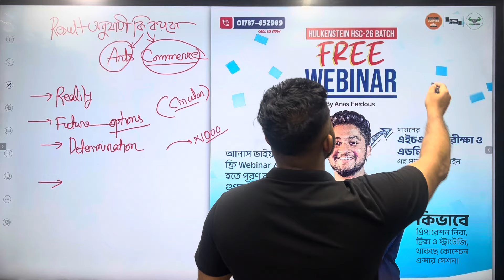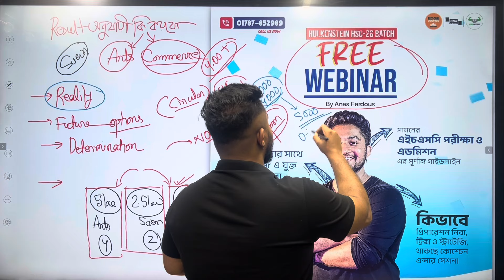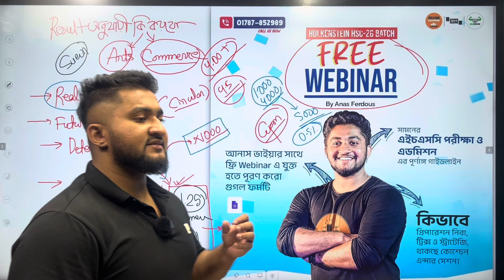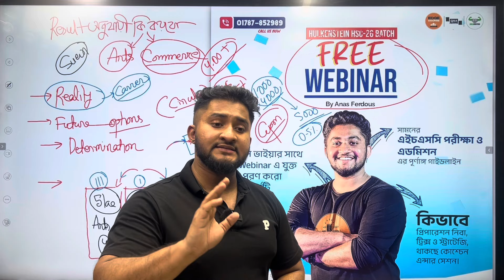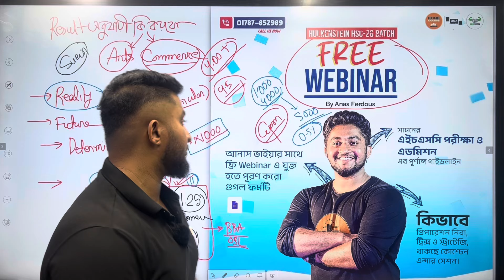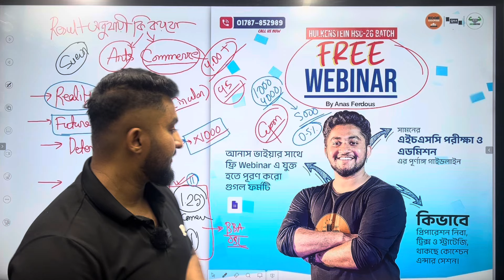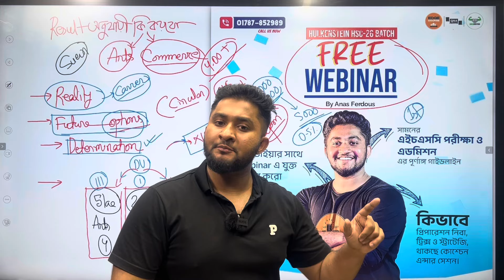HSC 26 BATCH, রেজাল্ট অনুযায়ী তোমার কি করা উচিত? *সকল প্রশ্নের সমাধান*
এইচএসসি ও এডমিশনের ফ্রি গাইডলাইন-FREE HSC 26 WEBINAR

✅প্রতিবছরের মত এবছরও আমরা আয়োজন করতেছি WEBINAR পুরোপুরি ফ্রিতে।

⭕ এইচএসসি লাইফের প্রতিটি বিষয় একাডেমিক থেকে এডমিশন পর্যন্ত কীভাবে পড়বে,প্রিপারেশন স্ট্রাটেজি ও ট্রিক্স এবং থাকছে কোশ্চেন এন্সার সেশন।

⭕ওয়েবিনার টি হবে আমাদের প্রাইভেট ফেসবুক গ্রুপে, লিংক তোমাকে ওয়েবিনার অনুষ্ঠিত হওয়ার আগের দিন এসএমএসের মাধ্যমে পাঠিয়ে দেয়া হবে।

ওয়েবিনার লিংক পেতে ও ওয়েবিনার এ অংশ নিতে নিচের গুগল ফর্ম ফিলাপ করে ফেলো।